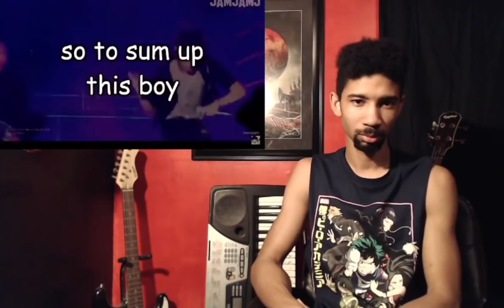PRODUCER REACTS | "BTS is overrated." um, then what's this? (Reaction)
Hey guys this is my reaction to the fan made compilation "BTS is overrated." um, then what's this? by the channel jamjamj. I hope you guys enjoy it!

Wednesday & Saturday (Youtube)!